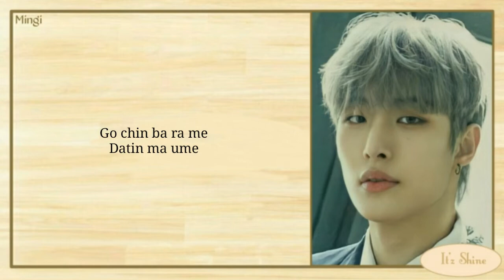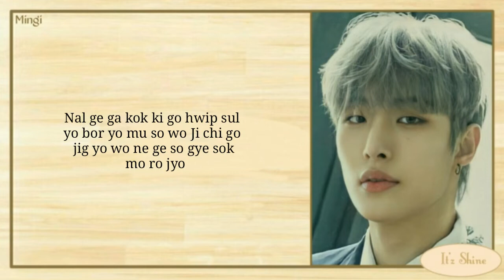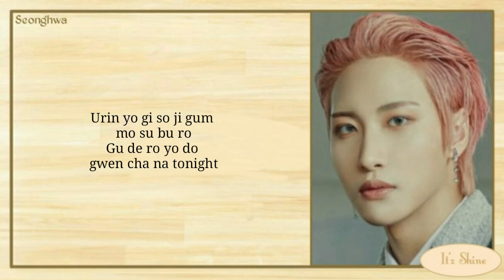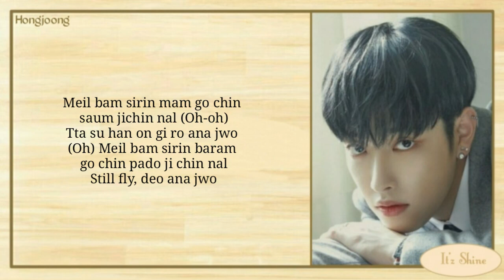ATEEZ (에이티즈) - '야간비행 (Turbulence)' || Easy Lyrics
ATEEZ 야간비행 (Turbulence) Easy Lyrics

All Right Administered by KQ Entertainment
➭ Turn on bell notification too. ✌
→ Song: Turbulence
→ Artist: Ateez (에이티즈)
→ Album: ZERO : FEVER EPILOGUE
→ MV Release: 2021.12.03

ATEEZ Turbulence Ins.
ATEEZ Turbulence Acoustic Ver.